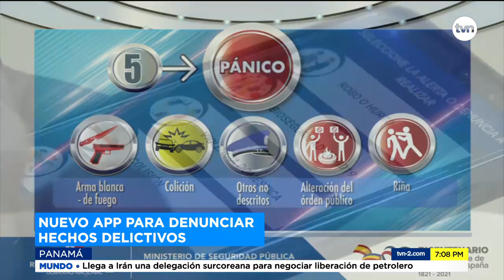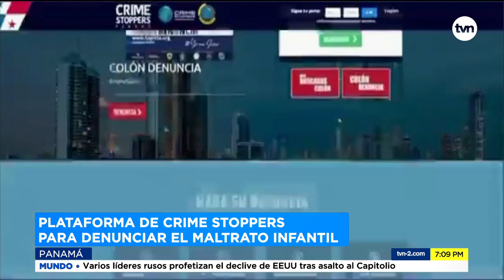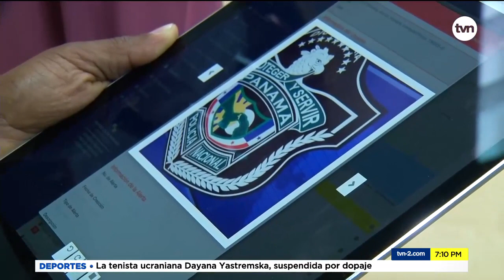Nuevas aplicaciones para denuncia violencia y fiestas clandestinas | TVN Noticias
Dos nuevas plataformas digitales han sido puestas en marcha para que la ciudadanía denuncie casos de violencia, abuso y los conocidos parkings.